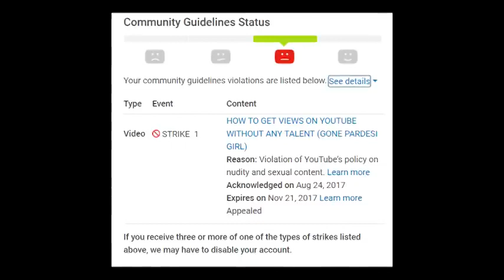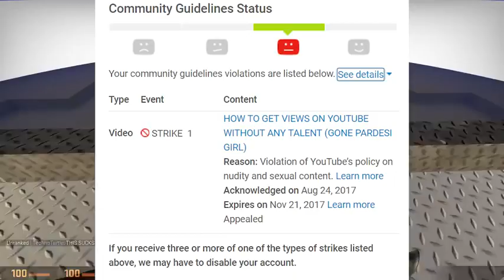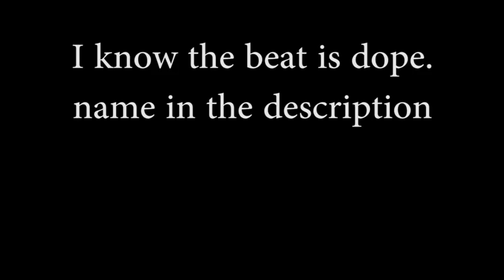AGE RESTRICTION ❤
Watch latest Video of Ducky Bhai, amit bhadana, sham idrees, froggy & L&P Records Videos Watch All new Latest 2018 new vlogs.